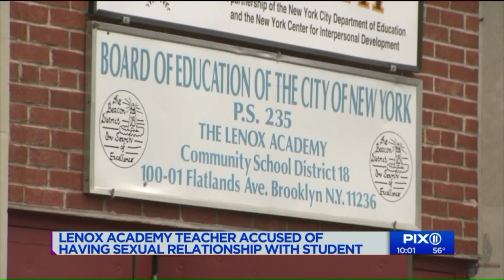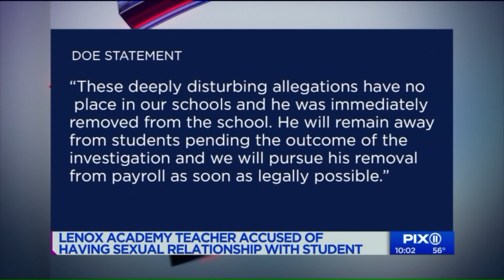Teacher accused of sexually abusing student at Brooklyn school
The math teacher allegedly sexually abused a teenage boy at the school. Police sources believe he may have been involved with other students as well.